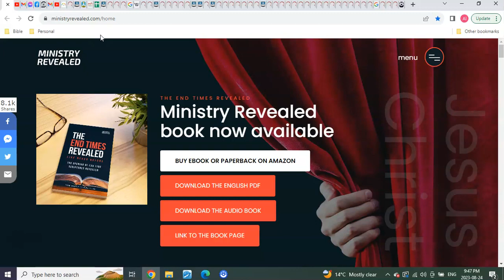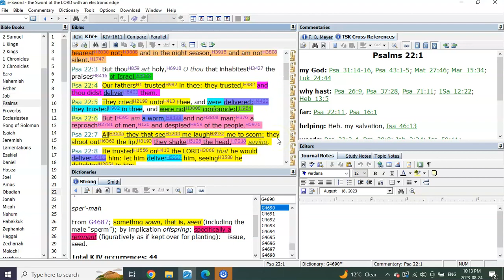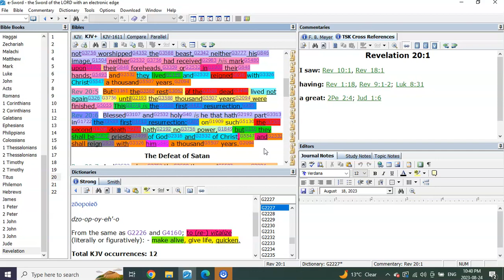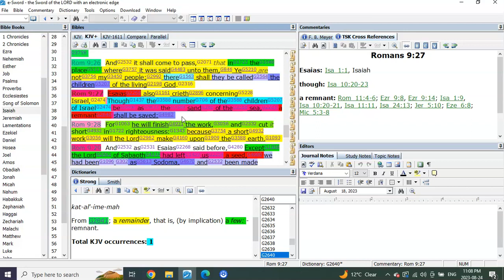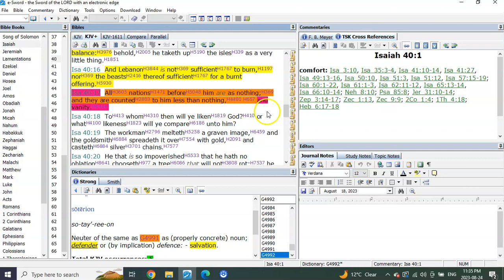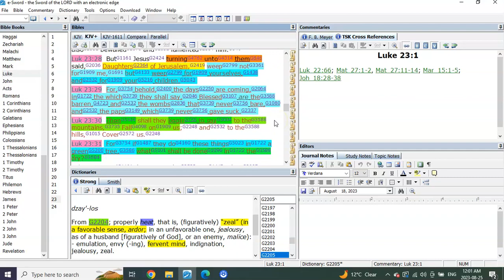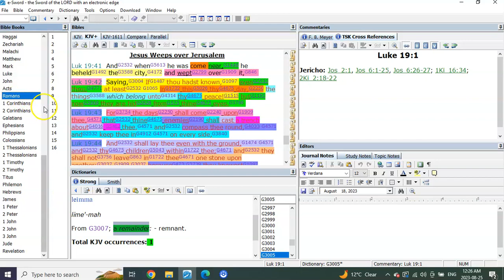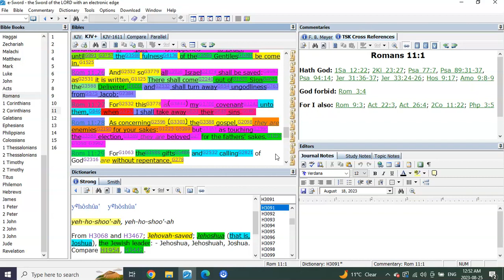A Remnant Seed! 1